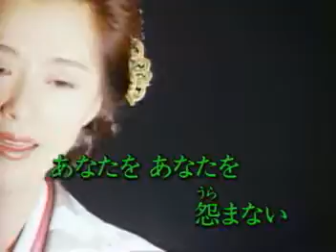蒼月 / 長山洋子.mpg 秀容 翻唱